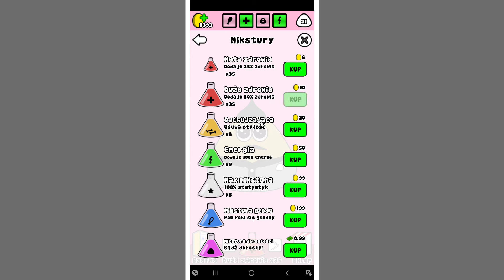Pou - Gameplay Walkthrough Part 41 - (iOS, Android)